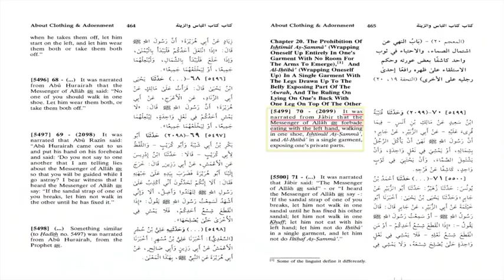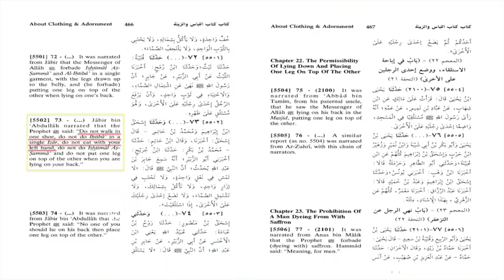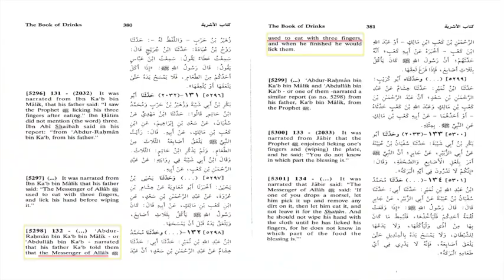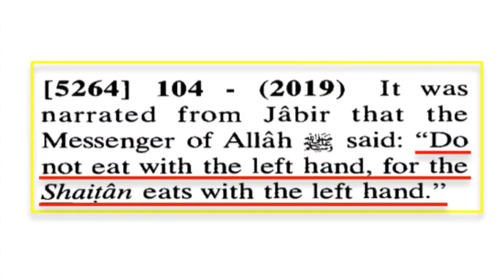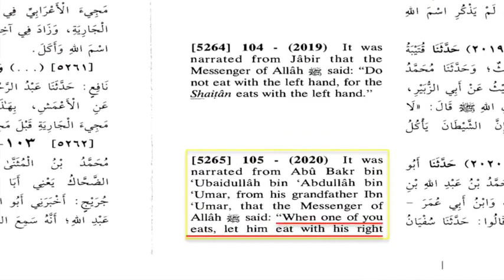How to Eat Like Muhammad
Anthony Rogers